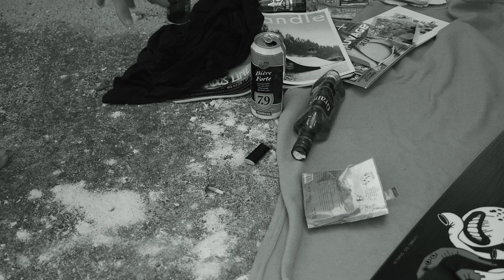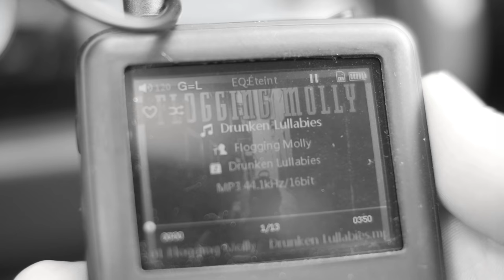La Vie de Château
Merci à Exo33, Quentin, Thony, Sylvain, Jerem, Diana et Ludoh pour leur participation.

Pour Juan. La ride.